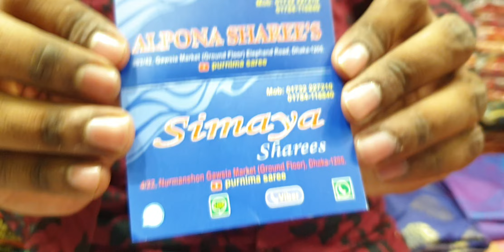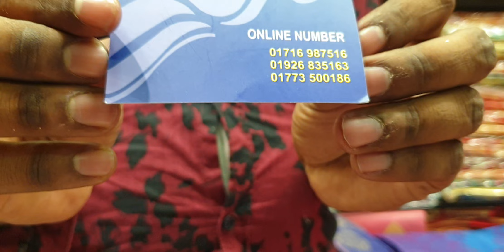so sweet beautiful New design 👌 Lehenga mohomanthan brand